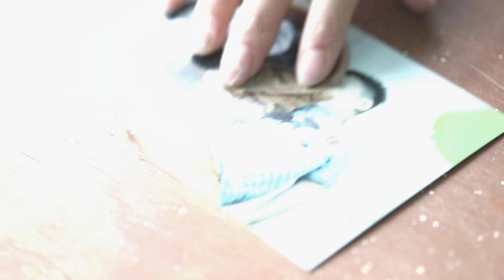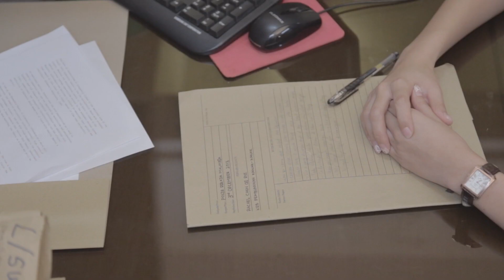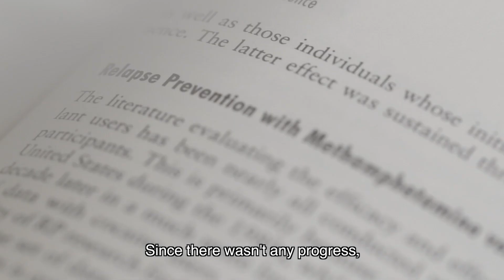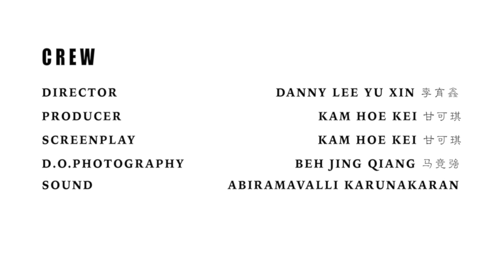The White Temptation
DPA '12 Production presents "The White Temptation" - a female crime psychologist investigates the truth behind her best friend, who committed murder, meanwhile struggling to fight her own inner desires.